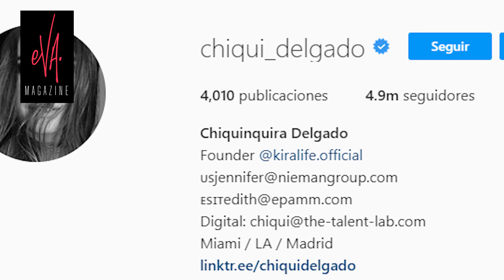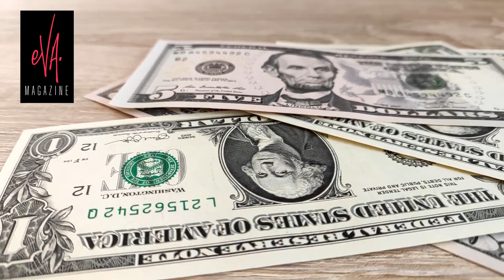🚨La fortuna de Chiquinquirá DELGADO crece y este es el SUELDAZO que le pagarán en Despierta América😱